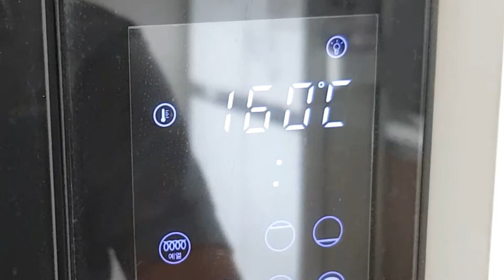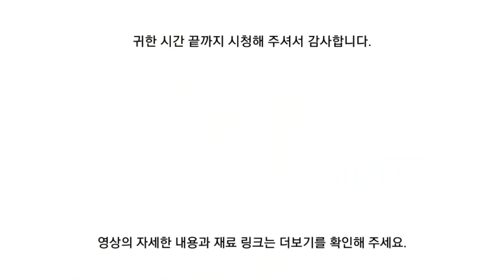[키토과자] 고소하고 달달한 다이어트 과자 황태껍질부각 | 황태껍질과자 | 명태껍질부각 | 황태껍질튀각 | 콜라겐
화학첨가물과 밀가루가 잔뜩 들어간 과자 생각날 때 어떤 간식을 드시고 계신가요?
필수아미노산과 콜라겐 함량이 높은 황태(명태)껍질로
단짠맛의 고소하고 바삭한 과자
오븐으로 쉽게 만드는 방법 알려드릴게요.

✏레시피를 천천히 보다 자세히 보고 싶으시다면
온스맘의 블로그로 놀러오세요.

📌황태껍질 영양성분 25g기준
174k, 탄3.25g, 단1.5g, 지2.5g이에요.
(출처 : myfitnesspal)

🐟온스맘의 황태 껍질 과자
황태(명태)껍질 25g
몽크푸르트(에리스리톨 컨펙셔너즈) 취향껏
기버터 취향껏

🛒재  료

👩‍🍳 조리도구

위의 링크를 통해 재료를 구매하시면
쿠팡파트너스 활동으로
온스맘이 일정액의 수수료를 제공 받을 수 있습니다.
발생한 수익은 영상 제작을 위해 사용하겠습니다.

🚫이 영상의 재편집과 재업로드를 금지하며
레시피를 상업적으로 무단 이용 할 경우
부정 경쟁 방지법으로 처벌을 받을 수도 있습니다.
온스맘의 레시피 사용시 출처를 밝혀주시기 바랍니다.